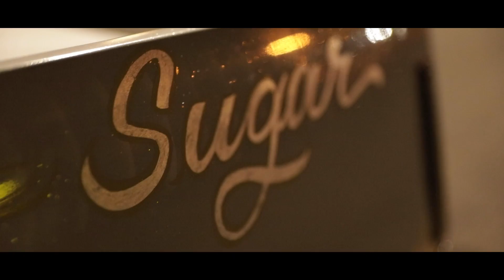DOEBOII909 - CAYES (FEAT.LILSSHOW) official video